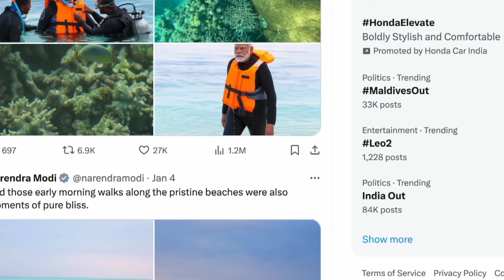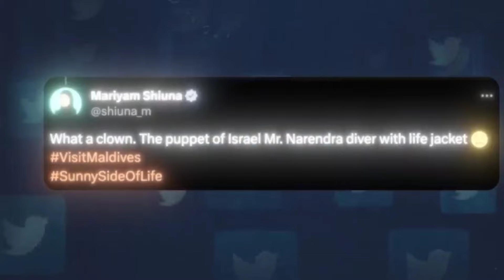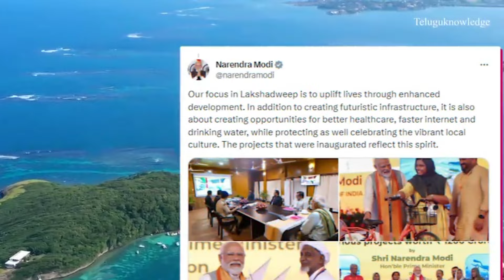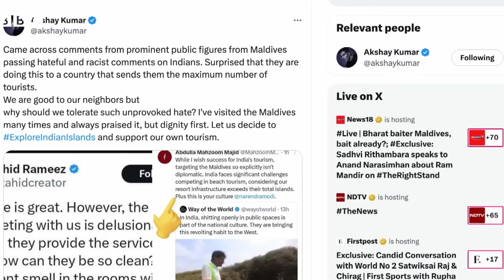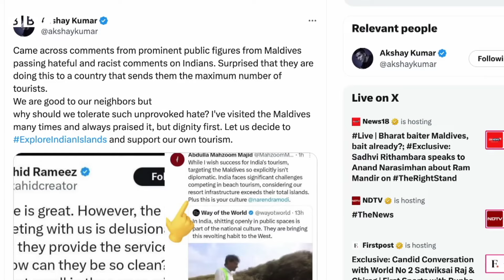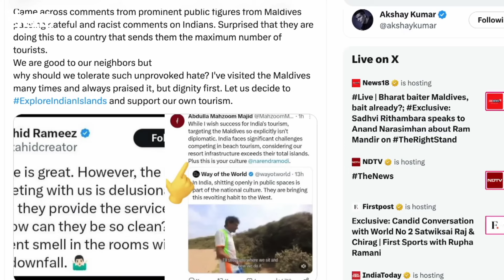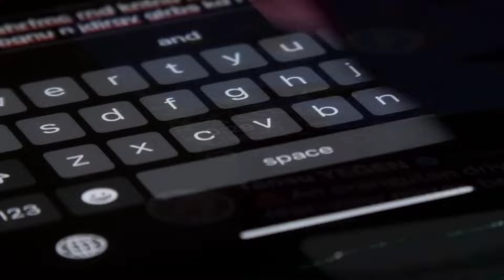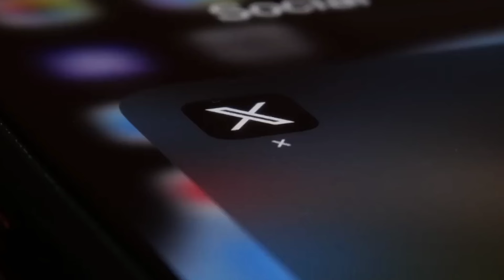Maldives India Crisis Explained